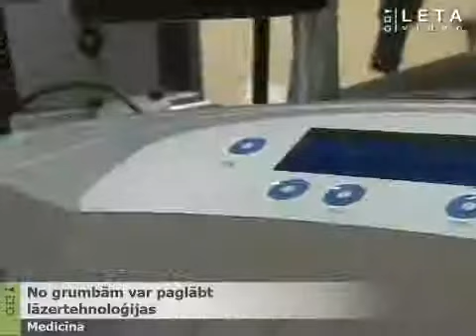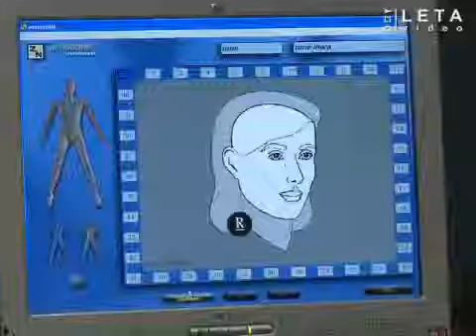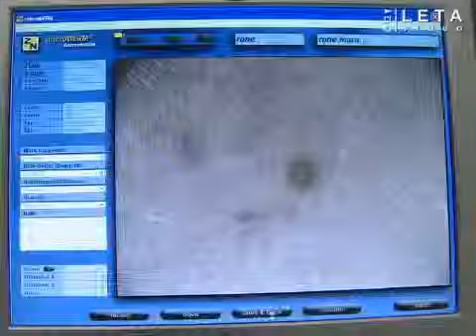Grumbas un novecošanās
Cilvēks izvēlas novecošanās problēmu risinājumus, arvien biežāk skalpeļa vietā izvēlas lāzertehnoloģijas.